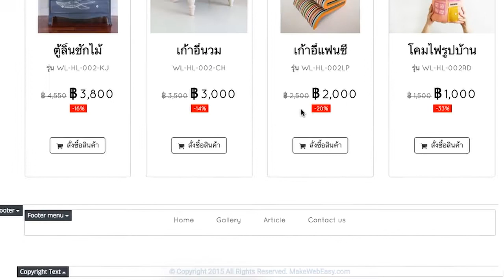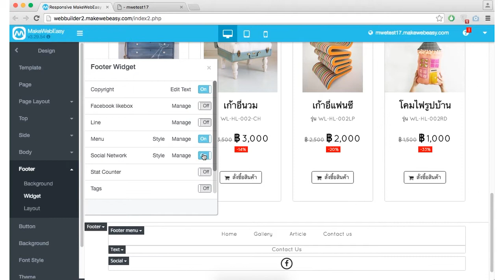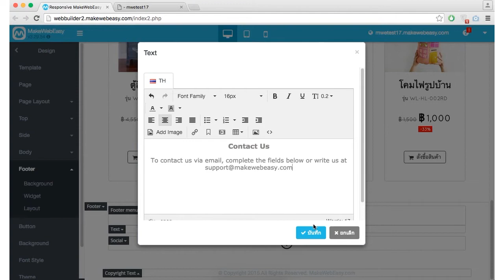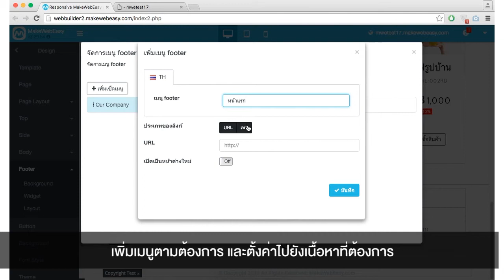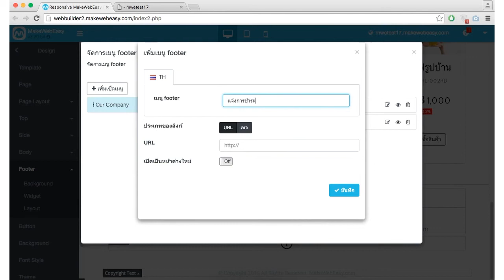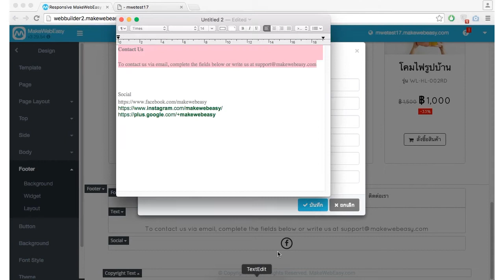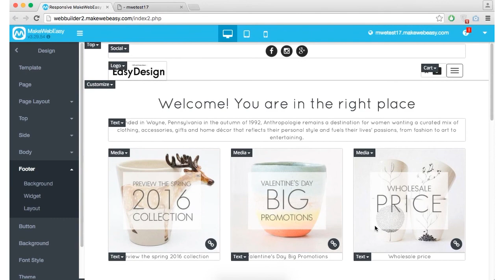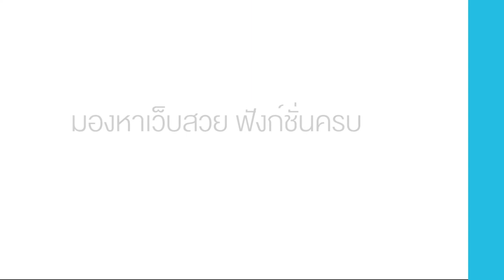How to Made Website by MakeWebEasy Part 3.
อยากมีเว็บไซต์ขายสินค้าออนไลน์ แต่ไม่รู้จะเริ่มต้น อย่างไรดี  MakeWebEasy จะมาสอนวิธีสร้างเว็บไซต์ขายสินค้าแบบละเอียด ทำตามได้ และได้เว็บไซต์สวยๆ พร้อมขายสินค้า ให้ชมกันค่ะ :D